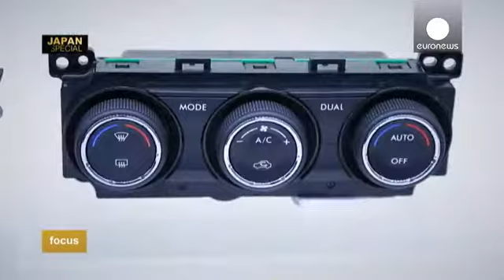اليابان: أرض خصبة لجذب المستثمرين - focus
في هذا العدد  من برنامج  فوكوس المخصص لليابان، سنحاول أن نفهم على نحو أفضل كيف ولماذا الاقتصاد العالمي الثالث استمر بجذب المستثمرين ورجال الأعمال في جميع أنحاء العالم.
السوق اليابانية هي مكان حقيقي لاغتنام الفرص.

 سيرج رومبي-يورونيوز:"السوق الداخلية هي واحدة من عوامل القوة في اليابان. انها غنية ومتطورة، البلد يمتلك أعلى قوة شرائية في آسيا."

نبدا من هنا في منطقة التقنية العالية تسوكوبا بالقرب من طوكيو، في مركز  للبحث  والتطوير، متخصص بمعدات السيارات .
الآن، هنا، العمل جار على اختبار نظام للتوقف…